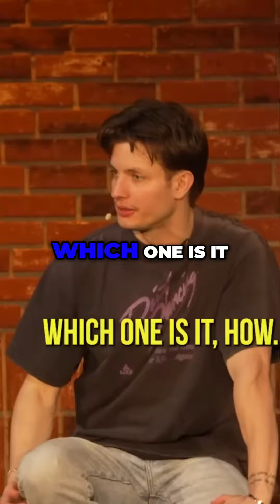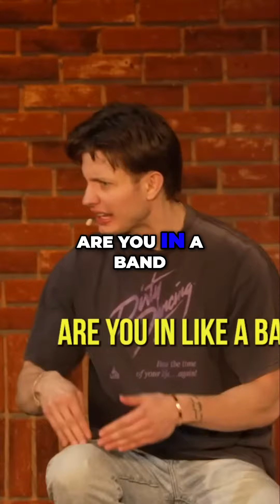Laughing Through PTSD: Dark Humor on Stage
A comedian entertains the audience with humor about PTSD, dark jokes, and engages in spontaneous discussions about music and thrash metal.